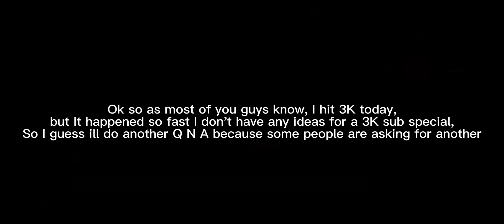AAAAAAA TYSM FOR 3K SUBS YALL R AMAZINGGG❤️❤️❤️❤️❤️✨